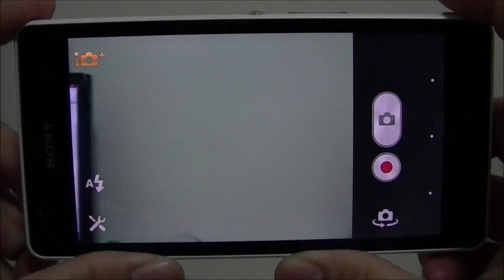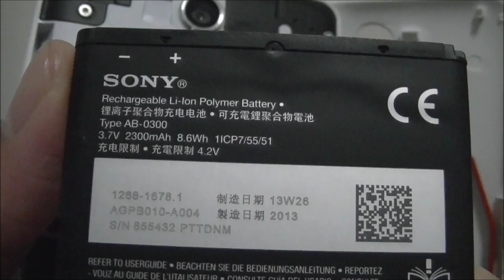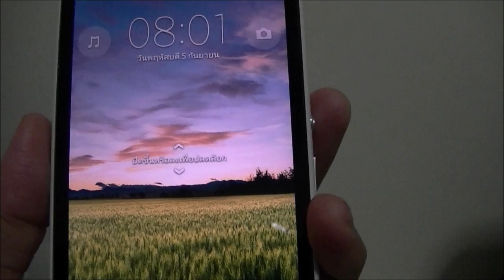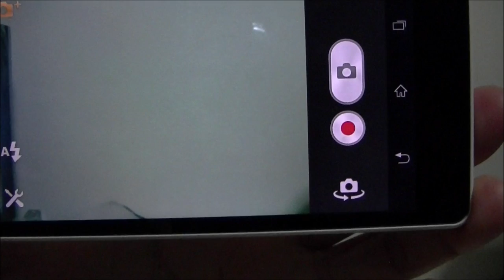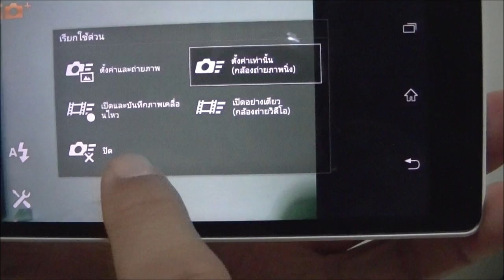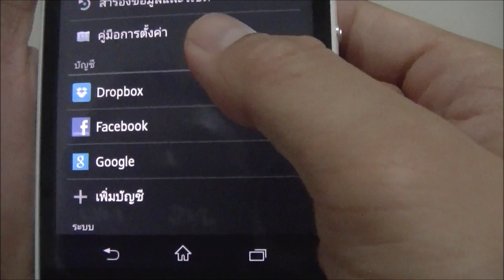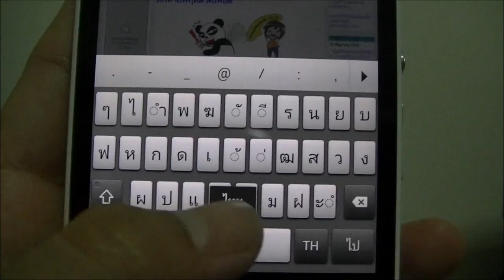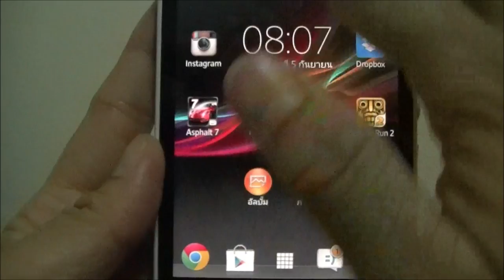Sony Xperia ZR Review